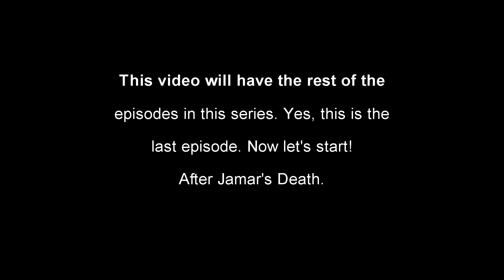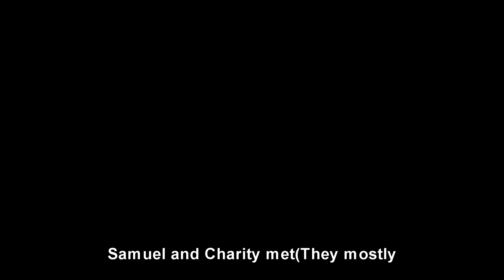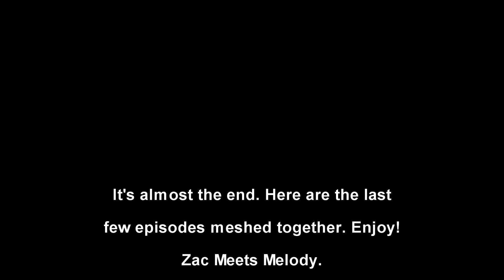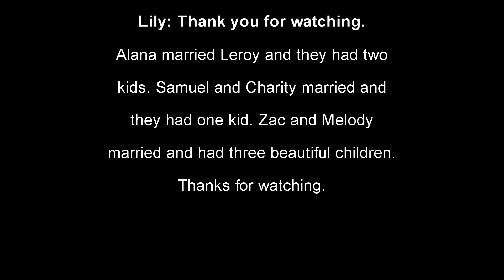The Rest of Lily's Life./The Sims 4 Ep: 47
The last episode. Enjoy!